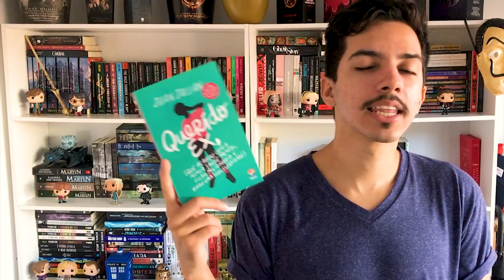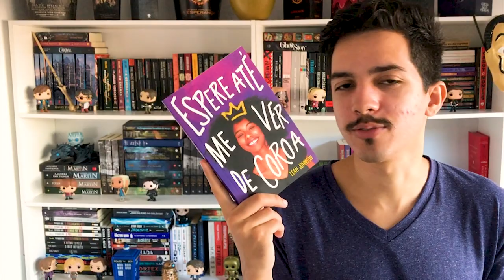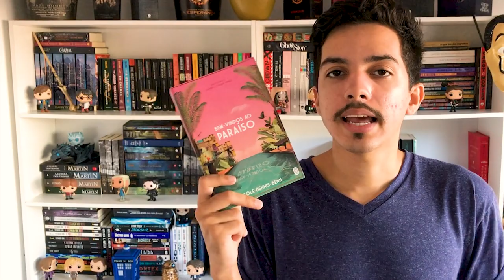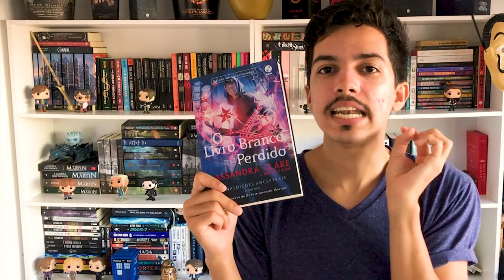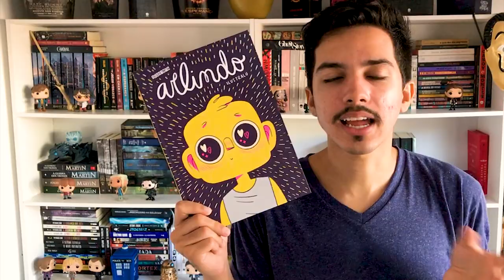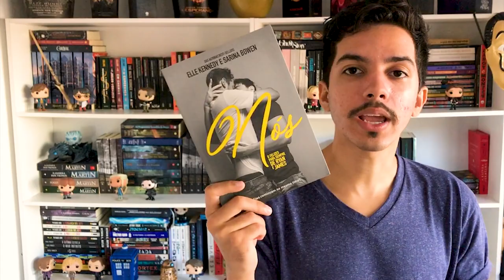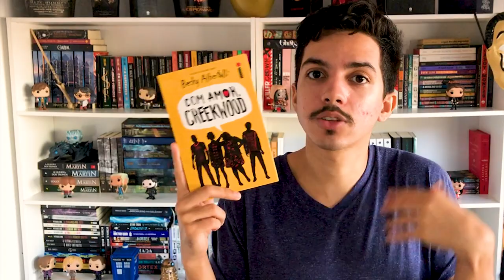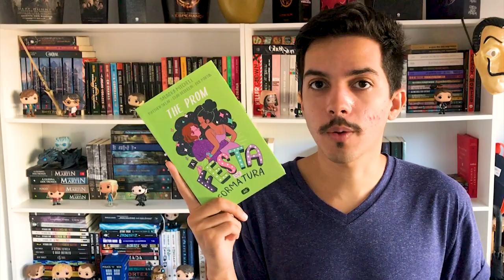TODOS os 38 livros LGBT que tenho na estante! 🏳‍🌈 | PARTE 2 | Estante Quadrada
Em celebração ao Mês do Orgulho LGBTQIA+ vim atualizar o vídeo do ano passado mostrando meus novos livros com protagonismo LGBT!

São livros com personagens gays, lésbicas, bissexuais, transsexuais e assexuais que tenho na estante! Livros de romance, aventura, terror e até ficção científica!

📚 SUMÁRIO DE LIVROS E LINKS CITADOS
0:00 | Introdução

00:56 | A Rainha Vermelha
de Victoria Aveyard
A Rainha Vermelha #1
Espada de Vidro #2
Prisão do Rei #3
Tempestade de Guerra #4

01:29 | A Saga dos Corvos
de Maggie Stiefvater
🎁 BOX DOS LIVROS
Os Garotos Corvos #1
O Ladrão de Sonhos #2
Lírio Azul, Azul Lírio #3

02:18 | O chamado do falcão (Sonhadores #1)
de Maggie Stiefvater

02:56 | Querido Ex
de Juan Jullian

03:51 | Você por aqui?
de Ana Rosa & Wlange Keindé

04:29 | Royals
de Rachel Hawkins
Como sobreviver à realeza #1
Sua alteza real #2

05:21 | Meninas selvagens

06:14 | Espere até me ver de coroa
de Leah Johnson

07:06 | Bem-vindos ao paraíso
de Nicole Dennis-benn

07:57 | Tons de Magia
de V. E. Schwab
Um Tom Mais Escuro de Magia #1
Um Encontro de Sombras #2

08:49 | Vingança (Vilões #2)
de de V. E. Schwab

09:34 | A Vida Invisível de Addie LaRue
de V. E. Schwab | 2021.2 no Brasil

10:37 | O Canto Mais Escuro da Floresta
de Holly Black

11:59 | O Livro Branco Perdido (Maldições Ancestrais #2)
de Cassandra Clare & Wesley Chu

12:48 | Passa anel

13:30 | Arlindo
de Ilustra Lu

14:09 | O Príncipe e a Costureira

15:06 | Positiva
de Camryn Garret

16:14 | Nós – O Felizes para sempre de Ryan & James (Him #2)
de Elle Kennedy & Sarina Bowen
Ele: Quando Ryan conheceu James (Him #1)

17:27 | Vozes Trans

18:06 | À primeira vista
de David Levithan & Nina Lacour

18:45 | Garoto encontra garoto
de David Levithan

19:16 | Com amor, Creekwood
de Becky Albertalli

19:43 | E se fosse a gente?
de Becky Albertalli & Adam Silvera

20:12 | Foi assim que tudo explodiu
de Arvin Ahmadi

21:39 | The Prom: A festa de formatura
de Saundra Mitchell

22:28 | A Vida Compartilhada em Uma Admirável Órbita Fechada (vol. 2)
de Becky Chambers

23:03 | Uma vida pequena
de Hanya Yanagihara

23:33 | Eu. Travesti
de Nana Queiroz & Luísa Marilac

24:37 | Finalização